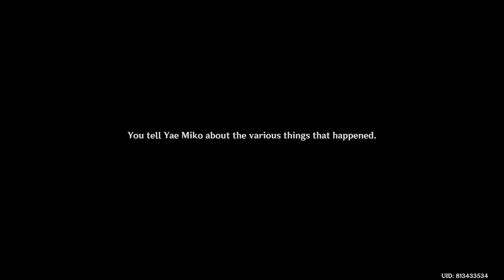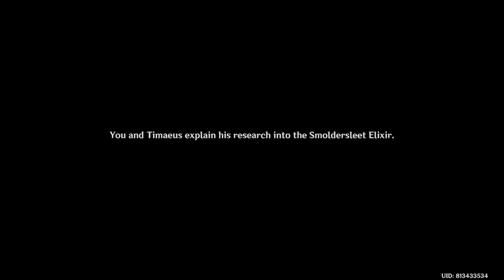Genshin Impact Gameplay Walkthrough Part 1226-Raiden Shogun Storyquest (PS4 PRO)